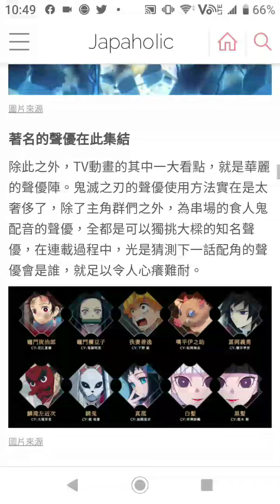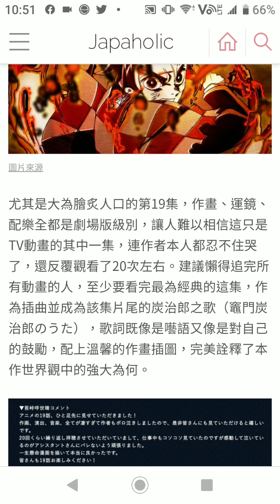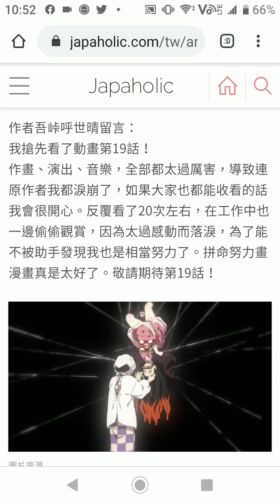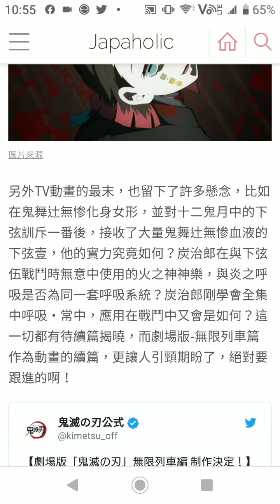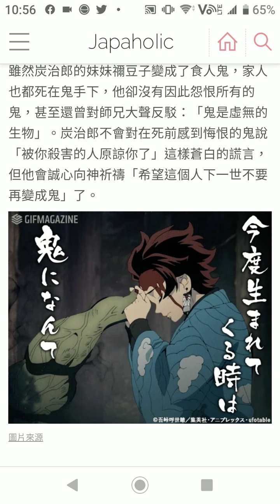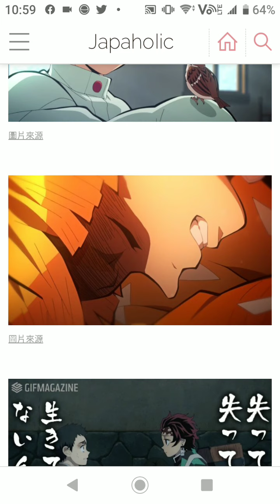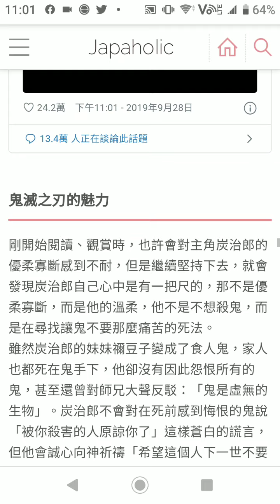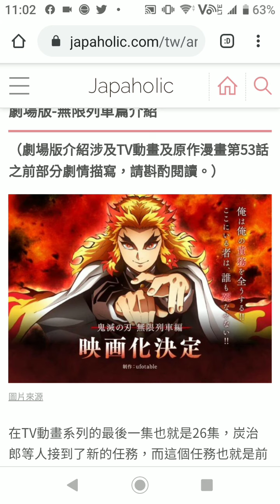動畫篇～ 鬼滅之刃/鬼滅の刃 動畫介紹part 3~故事內容～吾峠呼世晴~集英社~竈門炭治郎~禰豆子~富岡義勇~善逸~伊之助~胡蝶忍~鬼舞辻無慘~無限列車篇~水之呼吸~一年去n次旅遊不是夢動畫篇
動畫篇～ 鬼滅之刃/鬼滅の刃 動畫介紹part 3~故事內容～吾峠呼世晴~集英社~竈門炭治郎~禰豆子~富岡義勇~善逸~伊之助~胡蝶忍~鬼舞辻無慘~無限列車篇~水之呼吸~
一年去n次旅遊不是夢動畫篇

吉隆坡旅遊篇～ 雲頂高原～精彩機動遊戲～ 大型電子mon～ 賭場～按摩店~ 非常好玩吸引~

美食篇～ 九龍香格里拉午市自助餐分享～第一次九龍香格里拉的體驗～250蚊午市5星酒店自助餐～低至6折~適用星期一至五～Shangri-La~

美食篇～ 週末半自助餐 ～Velo Ristorante 意大利餐廳～ K11 Musea 1樓層～大量海鮮選擇~龍蝦凍蝦帶子~與我先生慶祝生日~

番外篇～ 香港空氣越嚟越差可以怎樣？ 有呢個法寶安心好多～ 日本製造~掛頸式空氣清淨機～IONION MX~網上訂購今日訂聽日有~超級方便~

番外篇~比半年前價錢優惠了～網購領域～掛頸式空氣淨化機～IONION MX~ 另外有限定紅色版本～日本製造~網上訂購今日訂聽日有~超級方便~

武漢肺炎篇～ 好消息～ 香港口罩工廠成立 ～可重用口罩也快推出～ 化學之父Dr Kwong~慈悲心能解毒增強免疫力～

口罩番外篇~香港製造 Mask Factory 口罩工廠今日3/11下午5:00開始正式開售~請留意~只限香港人香港區~Special Edition

口罩番外篇～網上訂購香港製造口罩教學～Mask Factory 口罩工廠~請留意~只限香港人香港區~Special Edition/B95/P95/B99/P99/V99

口罩篇～ 香港將有近20間口罩廠~香港製造Oxyair Mask 四月網上派籌預售～請留意~